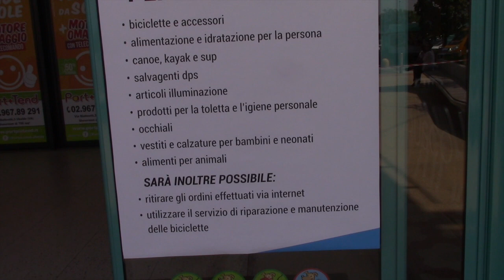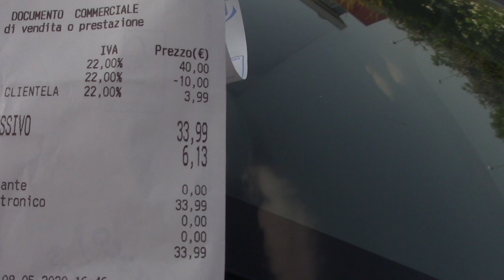FASE 2 SARA' TRAUMATICA?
Benvenuti nella Fase 2,  tra qualche giorno riapriranno parecchie attività,  ma la maggior parte delle person è  un po' scioccata e spossata da questa situazione, spesso si continua a preferire  stare a casa, voi cosa ne pensate? Buona visione!

SEGUITEMI!

Ps se volete sempre essere aggiornati sulle mie news, guardate le mie stories su IG: luisabeautyland

GRUPPO CHIUSO SU FB BEAUTY: LUISABEAUTYLAND. vi aspetto

GRUPPO CHIUSO SU FB PER PELOSI: LUISABEAUTYLAND4PETS

MI TROVATE ANCHE QUI:

PINTEREST. Luisabeautyland